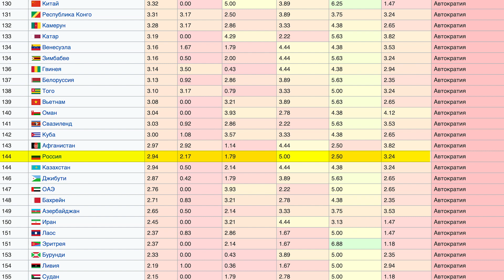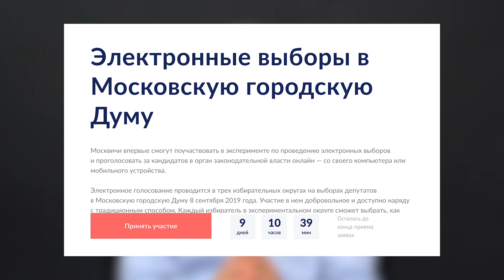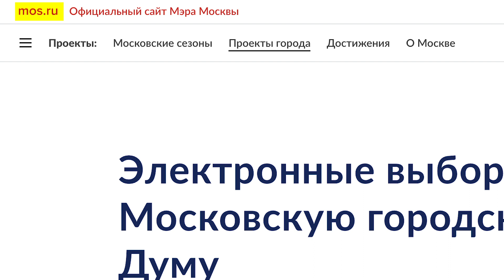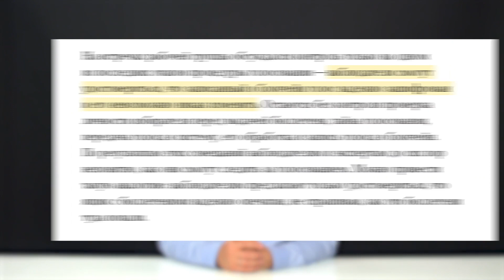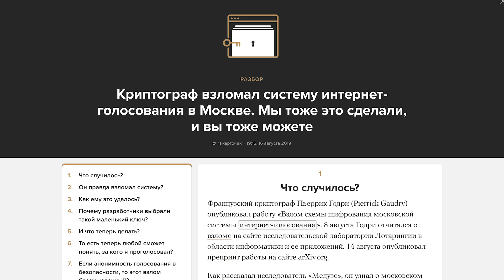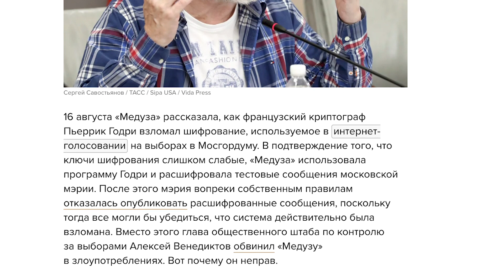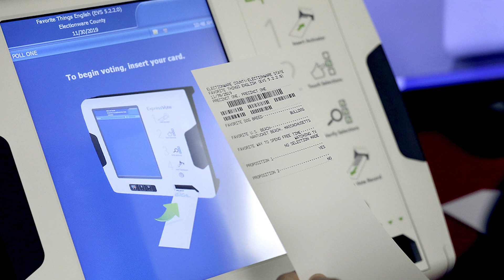Российский киберпанк: электронное голосование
Мы живем в эпоху киберпанка. У нас много крутых технологий, лучший финтех, лучший телеком. Россия одна из очень немногих стран, имеющих собственную поисковую систему.
При этом в России чудовищная бедность и плохие дороги.
В Москве предполагается запустить электронное голосование уже буквально на днях, но готово ли к нему общество?